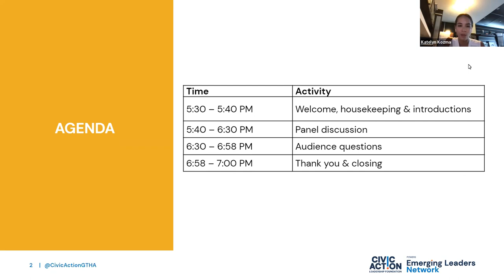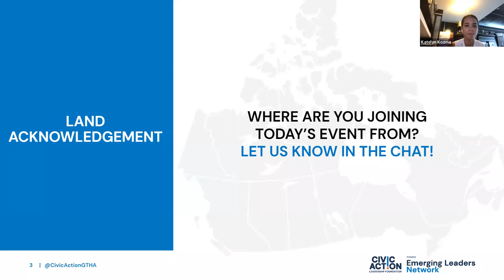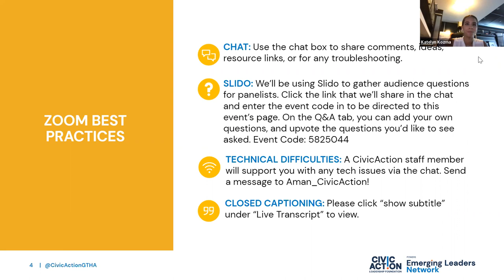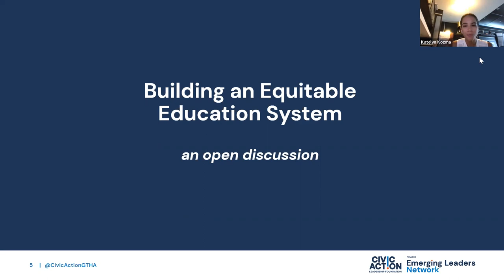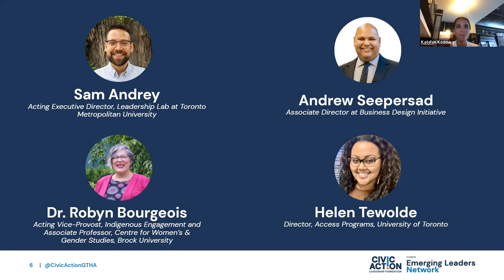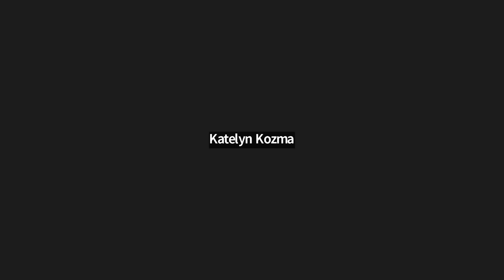Building an Equitable Education System | Emerging Leaders Network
ABOUT CIVICACTION
CivicAction is a network of leaders and organizations working together to build better, more inclusive cities in the Greater Toronto and Hamilton Area by enabling community members to take an active role in shaping their future. As a non-partisan and sector neutral organization, the organization creates a neutral space for community members to convene, collaborate, and co-create bold and impactful change